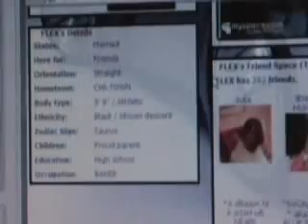JENNIFER HUDSON SUSPECT IN FAMILY MURDER HAS CRIMINAL PAST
JENNIFER HUNDSON